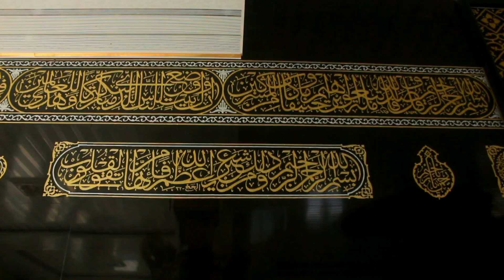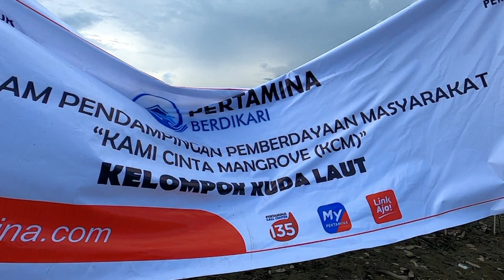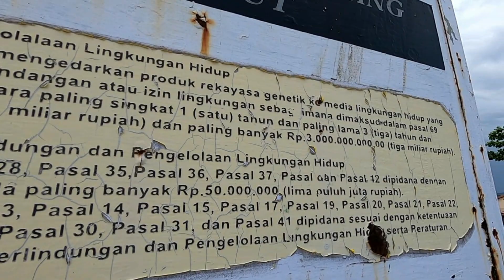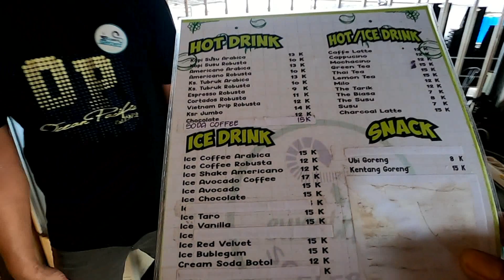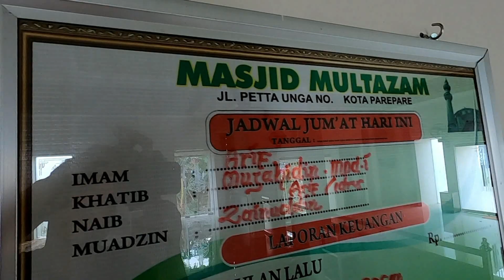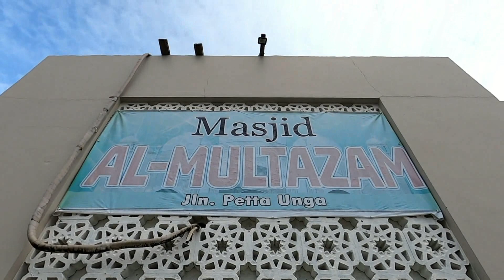MELIHAT HASIL PENANAMAN MANGROVE PERTAMINA HINGGA MASALAH SAMPAH DI KOTA PAREPARE ( EPISODE #127 )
Petualangan kita diawali dari Mangrove yang ditanam di belakang depo Pertamina. Kemudian masalah sampah pantai yang terus jadi momok menakutkan di Parepare .